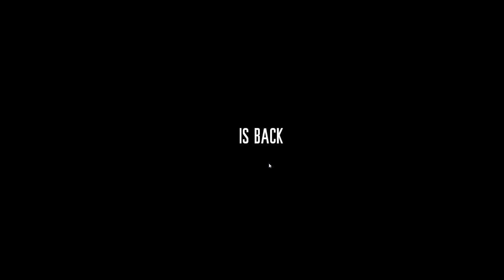老戴《这是我的战争》07